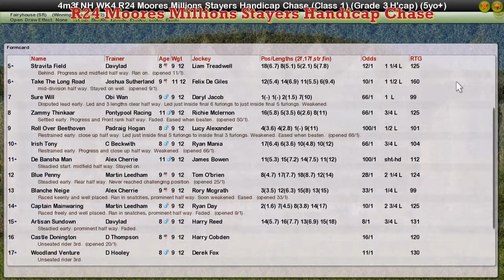NH WK4 R24 Moores Millions Stayers Handicap Chase